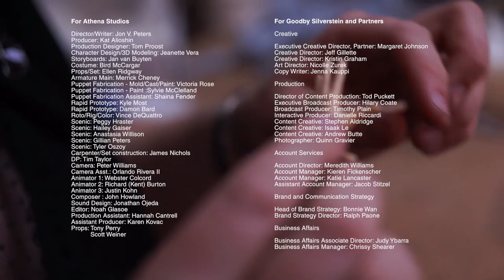Making of The Delivery Stop-Motion Animation Short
A behind the scenes look at the making of The Delivery for the launch of the Cheetos Flamin' Hot Bag of Bones. A Halloween stop-motion animated treat for Cheetos lovers!

Animation Studio: Athena Studios
Agency: Goodby, Silverstein & Partners
Client: Frito-Lay